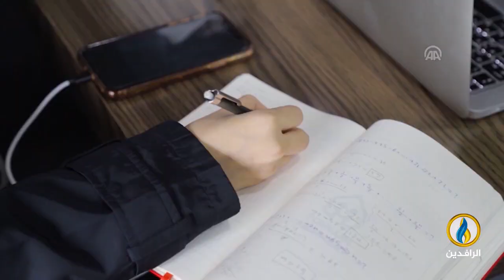حديث_العرب | بيئة التعليم العربية في تركيا واقعها وأهدافها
ضيوف الحلقة:

محمد الناهي - مشرف تربوي
أحمد الصالح - المدير الأكاديمي في مدارس الأوائل الدولية
مروان خالد - مستشار تعليمي

تقديم:
جهاد عدلة